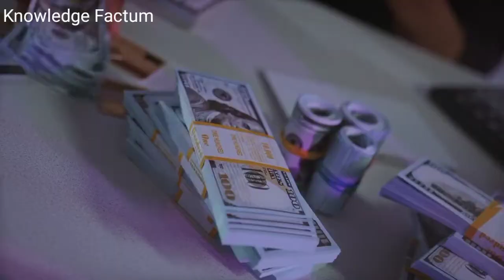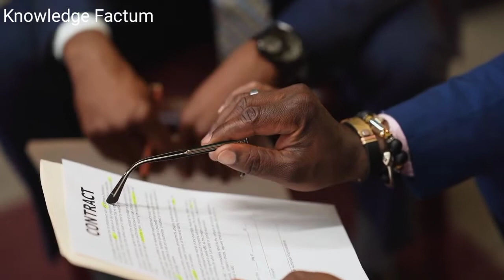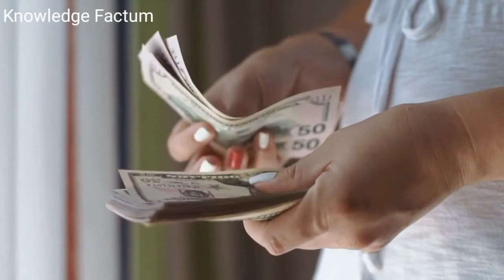क्या है सरोगेसी जिससे Priyanka Chopra माँ बनी ? What is Surrogacy in India | Surrogacy Law in India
surrogacy in india,
surrogacy,surrogacy process video
surrogacy bollywood actors
surrogate mother kya hota hai
priyanka chopra surrogacy mother
priyanka chopra pregnant,priyanka chopra baby
surrogacy law in india
why surrogacy should be banned
commercial surrogacy in india
womb on rent
surrogacy in islam

जब एक कपल शादी के बंधन में बंधता है, तो उनका जीवन पूरी तरह बदल जाता है। लेकिन कहते हैं जीवन में सबसे बड़ा सुख तब मिलता है, जब कोई कपल माता-पिता बनता है। बच्चे के आगमन से घर में खुशियां तो आती ही हैं, साथ ही माता-पिता बनने के बाद दंपत्ति का जीवन पूरी तरह बदल जाता है। एक मां अपने बच्चे को 9 महीने तक अपने पेट में रखती हैं, और तब कहीं जाकर बच्चे का जन्म होता है। लेकिन इन सबके बीच सरोगेसी से बच्चे को जन्म देने का सिलसिला भी जारी है। देसी गर्ल के नाम से मशहूर बॉलीवुड-हॉलीवुड अभिनेत्री प्रियंका चोपड़ा सरोगेसी से मां बनी हैं,  यानि की किसी दूसरी महिला की कोख किराये पर लेकर।  अब आपके मन में ये सवाल तो आता ही होगा की सरोगेसी है क्या , इसमें कितना खर्च आता है , भारत में इसके बारे में क्या कानून है , और क्या इसमें दूसरी महिला के साथ सेक्सुअल सम्बन्ध बनाने पड़ते हैं वगैरह वगैरह। . वीडियो अंत तक देखिये क्योकि इन सारे सवालों के जबाब आपको मिलने वाले हैं।

सरोगेसी एक महिला और एक दंपति के बीच का एक समझौता है, जो अपनी स्वयं की संतान चाहता है। सरोगेसी को आम भाषा में किराए की कोख कहा जाता है, यानी अपना बच्चा पैदा करने के लिए जब कोई माता पिता किसी दूसरी महिला की कोख को किराए पर लेते हैं।और ये किराया कितना होगा ये दोनों की आपसी सहमति पर निर्भर करता है।  किसी महिला के गर्भाशय में दूसरे कपल के बच्चे के पलने और पैदा होने की पूरी प्रक्रिया को सरोगेसी कहा गया है। जो महिला बच्चे को जन्म देती है और जो कपल सरोगेसी करवा रहे हैं, उनके बीच एक एग्रीमेंट होता है। इसके तहत होने वाले बच्चे के कानूनन माता-पिता सरोगेसी करवाने वाला कपल ही होता है।  सरोगेसी से बच्चा पैदा करने के पीछे कई वजहें हैं. जैसे कि अगर कपल के अपने बच्चे नहीं हो पा रहे हों, महिला की जान को खतरा हो  या फिर कोई महिला खुद बच्चा पैदा करना नहीं चाहती हो।

तकनीकी तौर पर बात करें तो होने वाले पिता के स्पर्म और माता के एग्स का मेल या डोनर के स्पर्म और एग्स का  टेस्ट ट्यूब के जरिए मेल कराने के बाद इसे सरोगेट मदर यानि की जिस महिला की कोख किराये पर ली जाती है  उसके  गर्भाशय में प्रत्यारोपित किया जाता है। उस गर्भाशय में बच्चा विकसित होता है और डिलीवरी के बाद बच्चे को असली माता पिता को दे दिया जाता है।  सरोगेट मां बनने वाली महिला को गर्भावस्था के दौरान अपना ध्यान रखने और मेडिकल जरूरतों के लिए पैसे दिए जाते हैं ताकि वो प्रेग्नेंसी के दौरान अपना और गर्भ में पल रहे बच्चे का ख्याल रख सकें।

सरोगेसी एक बहुत महंगी प्रक्रिया है जिसमे लगभग   15 -20 लाख रूपए आसानी से लग जाते हैं।

 ज्यादातर गरीब महिलाएं आर्थिक दिक्कतों के चलते सरोगेट मदर बनती थीं. सरकार की तरफ से इस तरह की कॉमर्शियल सरोगेसी पर लगाम दी गई है. इसके तहत विदेशियों, सिंगल पैरेंट, तलाकशुदा जोड़ों, और लिव इन पार्टनर्स  के लिए सरोगेसी के रास्ते बंद कर दिए गए हैं. सरोगेसी के लिए महिला के पास मेडिकल रूप से पूरी तरह फिट होने का सर्टिफिकेट होना चाहिए, तभी वह सरोगेट मां बन सकती है. वहीं सरोगेसी का सहारा लेने वाले  कपल के पास इस बात का मेडिकल प्रमाण पत्र होना चाहिए कि वो बच्चे पैदा करने में असमर्थ हैँ .

 बच्चा पैदा होने के लिए पति और पत्नी या कहिए कि महिला और पुरुष के बीच सेक्शुअल रिलेशन होना जरूरी होता है. लेकिन सरोगेसी में ऐसा नहीं है. किराये की कोख के लिए दूसरी महिला को तैयार करने के बाद डॉक्‍टर आईवीएफ तकनीक के जरिए पुरुष के स्पर्म में से शुक्राणु लेकर उसे महिला की कोख में प्रतिरोपित करते हैं. इसलिए इसमें पुरुष और औरत के बिच शारीरिक सम्बद्ध की जरुरत नहीं है।

आपको कैसी लगी ये जानकारी कमेंट में जरूर बतायें और इसी तरह की ज्ञानवर्धक वीडियो देखते रहने के लिए इस चैनल को सब्सक्राइब करके बेल्ल आइकॉन को धीरे से दबा दें।